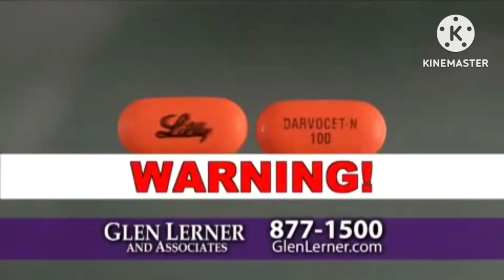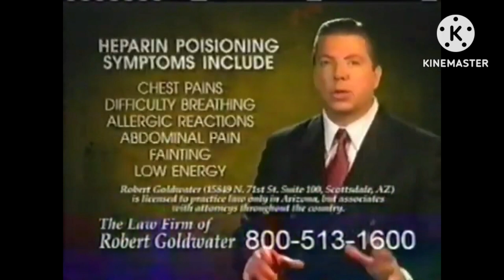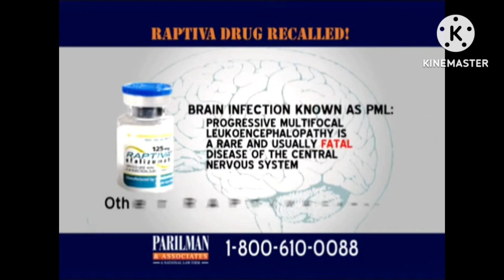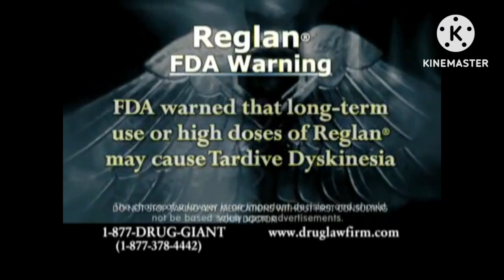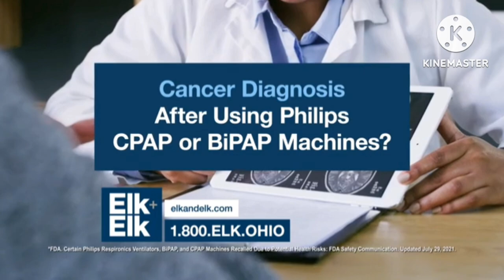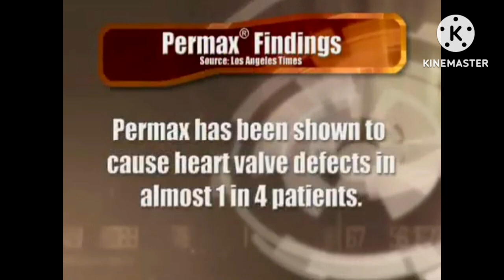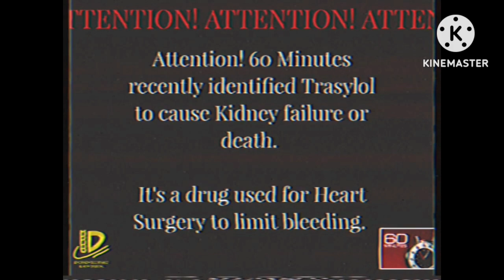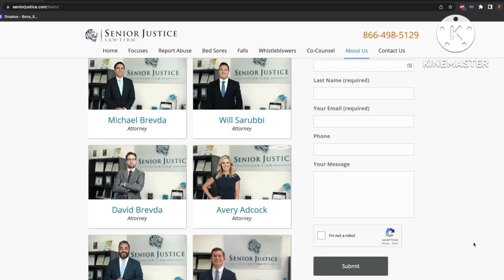Law Frim Ads (Parts 1 - 6)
All of the ads of law firms parts 1 - 6